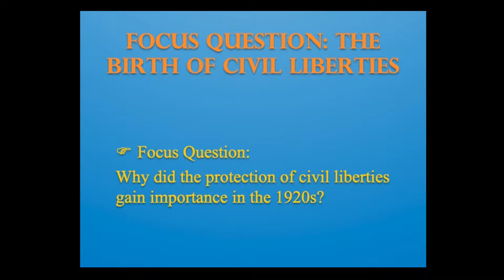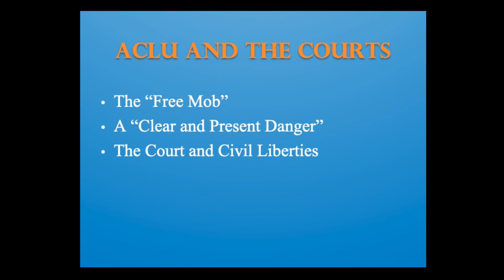Give Me Liberty! Ch 20 The Birth of Civil Liberties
From Eric Foner's "Give Me Liberty!" (Seagull 5th Ed., Vol. 2)